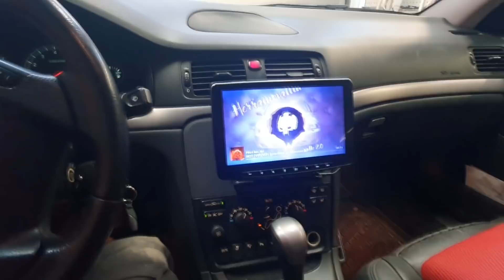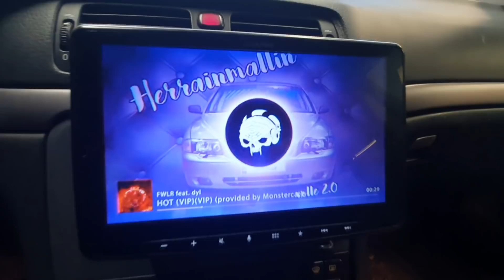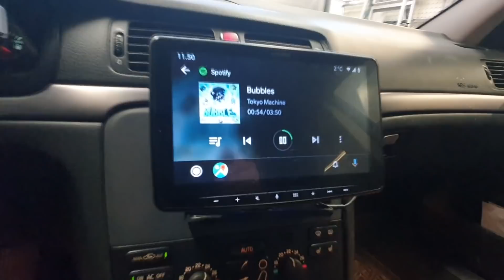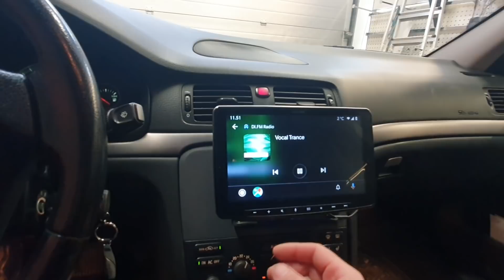volle 2.0 - BLAM 165RS ja 165RC asentaminen Volvo S80:een